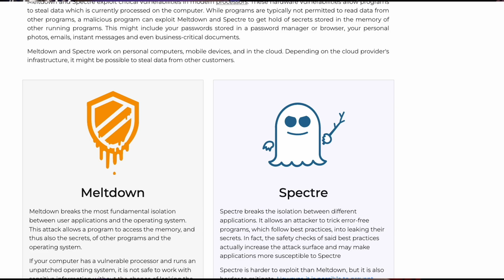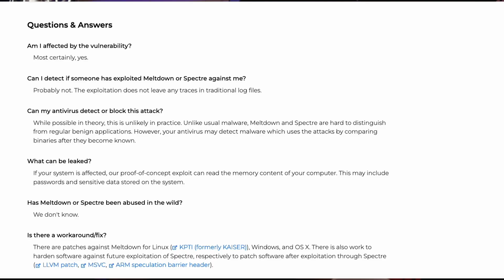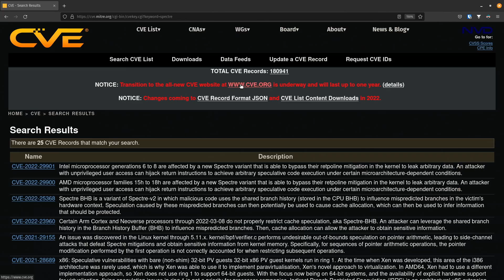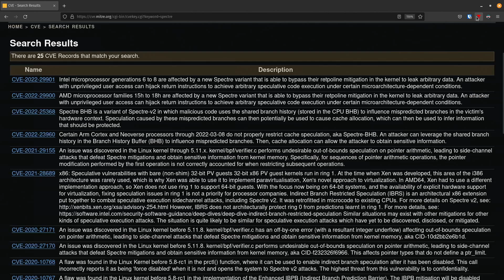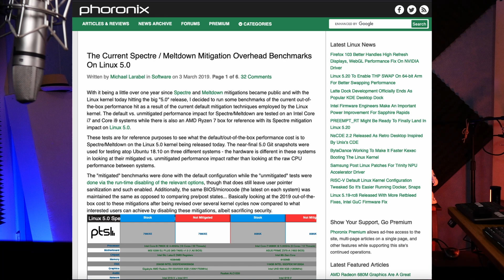Spectre Meltdown: Still a Thing 4 Years On?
Watched a couple of videos over the weekend on removing Spectre Meltdown mitigations from Linux machines to reclaim performance, so this is my reaction to doing that.